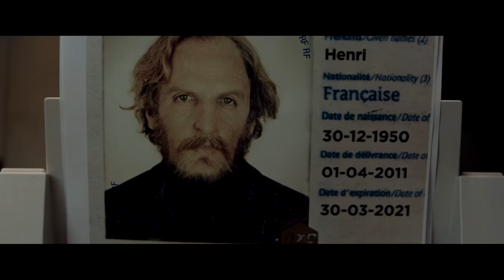Trailer - Nobody from Nowhere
Sébastien Nicolas has always wanted to be someone else. But he lacks imagination, so he copies. He watches people, follows them, then impersonates the people he meets. He takes a little journey into their lives. But some journeys have no return.

Original title Un illustre inconnu
Year 2014
Running Time 118 min.
Country France
Director Alexandre de La Patellière, Matthieu Delaporte
Screenwriter Alexandre de La Patellière, Mathieu Delaporte
Music Jérôme Rebotier
Cast Mathieu Kassovitz, Ludovic Berthillot, Éric Caravaca, Sophie Cattani, Marie-Josée Croze, Philippe Duclos, Siobhan Finneran, Hugo Le Martret, Geneviève Mnich
Producer Chapter 2 / Nexus Factory / Umedia
Genre Thriller